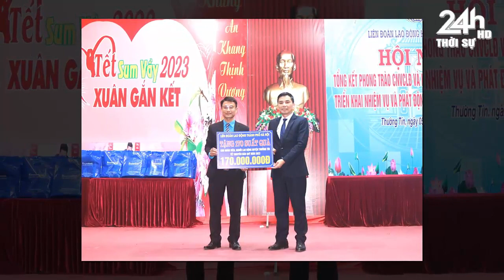Tin nóng nhanh và chính xác nhất hôm nay/Tin nóng Việt Nam Mới Nhất Hôm Nay